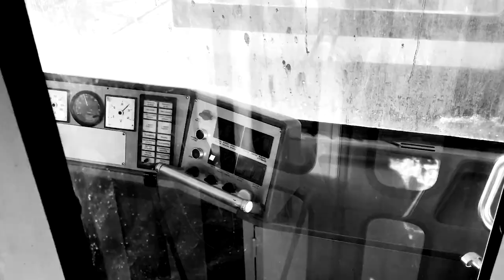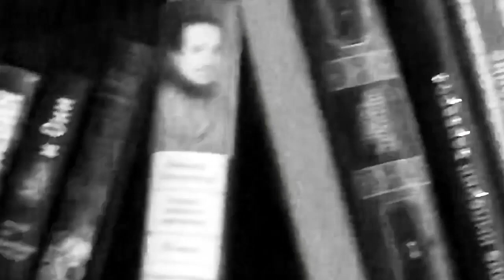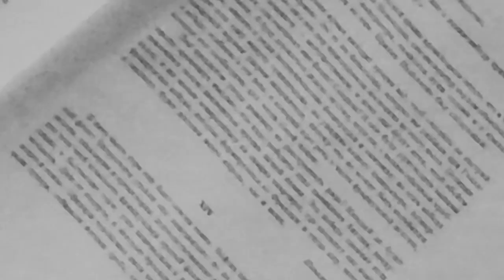un homme qui dort (2019) короткометражка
text by georges perec
voice by alina kurova
played by vitaly kopshtal
produced & directed by angelo providenko
inspired by georges perec